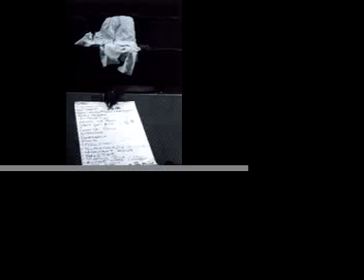Blues Brothers Banned at the Fringe Photo Slideshow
A selection of black and white photographs of the Blues Brothers Banned at the Edinburgh Festival 2006. bluesbrothersbanned.co.uk